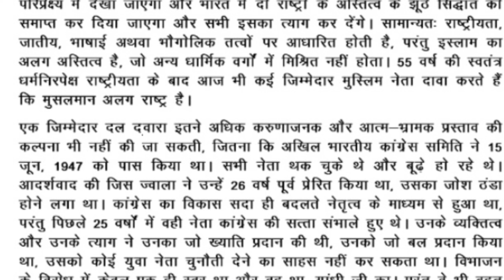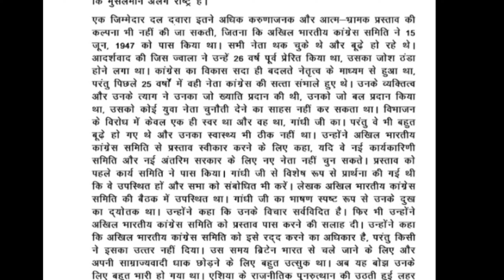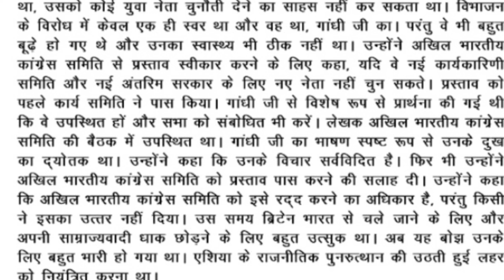रामधारी खंड 02, अभ्यास 12